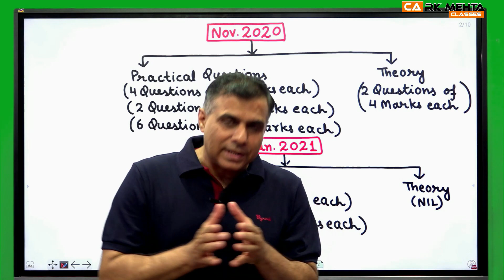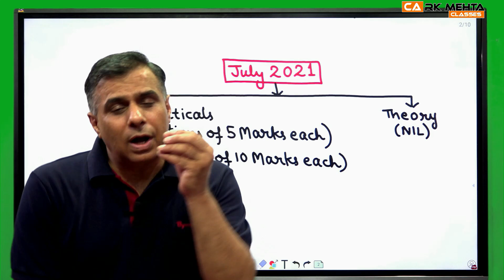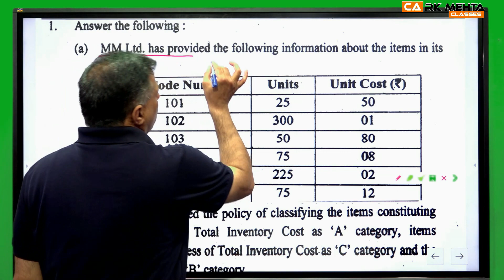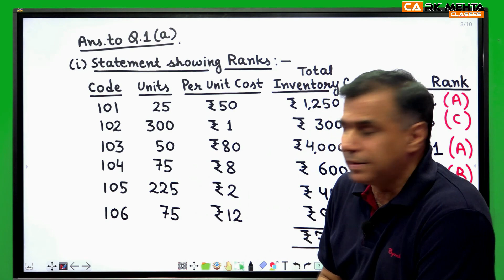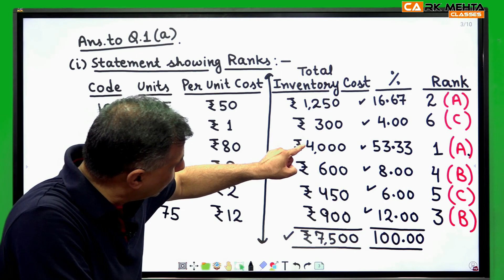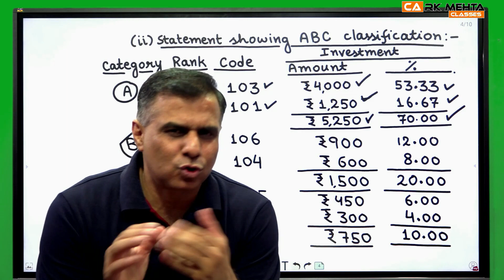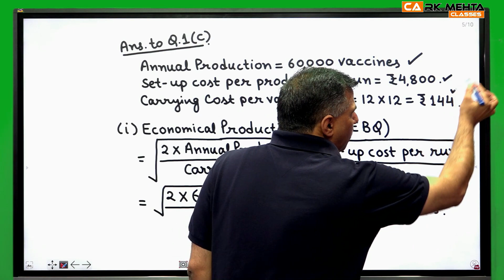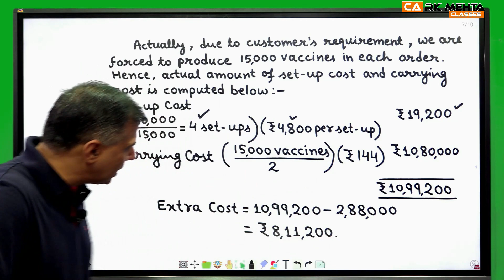CA-INTER || CMA || JULY 2021 EXAM || MATERIAL COST & BATCH COSTING || By CA R.K. MEHTA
Welcome to CA R.K. MEHTA CLASSES.

India's No.1 And Most Trusted Faculty. For CA Foundation & CA Intermediate. Join CA RK MEHTA CLASSES for Maximum Practical & complete Theory.

In This Video, CA R.K. Mehta Sir Discusses the Material Cost
and Batch Costing Question from July 2021 Exam of CA-Inter Group 1 Cost & Management Accounting (CMA).

Call Us.

visit us:
S-517, School Block, Shakarpur, Laxmi Nagar, Delhi-110092